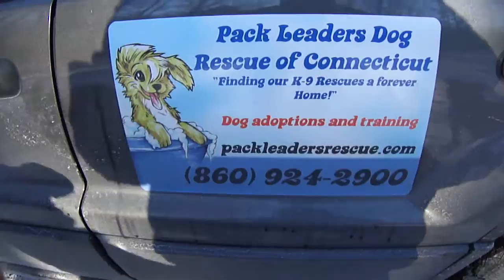Pack Leaders Dog Rescue of CT presents......